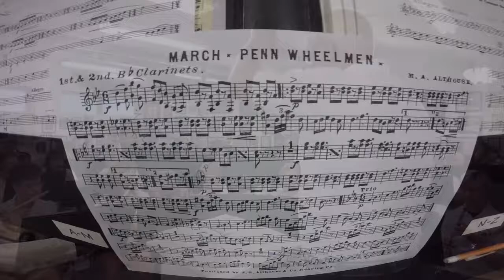The Penn Wheelmen March - Two Step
Recorded on August 1, 2016, this historic march by composer Monroe A. Althouse, dates back to 1895 and was created to honor the Penn Wheelmen Bicycle Club of Reading, Pennsylvania, USA.

Performed here by the Ringgold Band under the baton of Maestro James Seidel.

Video and audio by Pretzel City Productions, LLC & WEEU Radio.

Full credits roll at the end of the video.